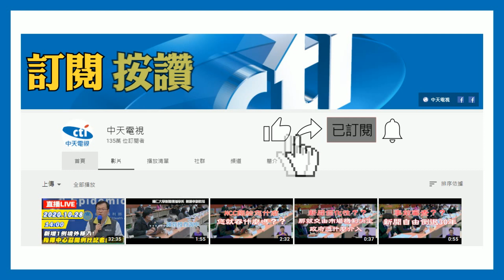20201203中天新聞 駕訓班「教練車」轉彎撞車 外送騎士慘摔翻滾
昨天下午，新北市汐止，發生一起，駕訓班車輛，跟外送騎士的車禍意外，一開始，目擊民眾還猜想，不會是，還沒考到駕照的，駕訓班學員釀禍，不過後來釐清，開車的是，駕訓班行政人員，不過這個路口，因為沒有號誌，肇責還有待釐清。